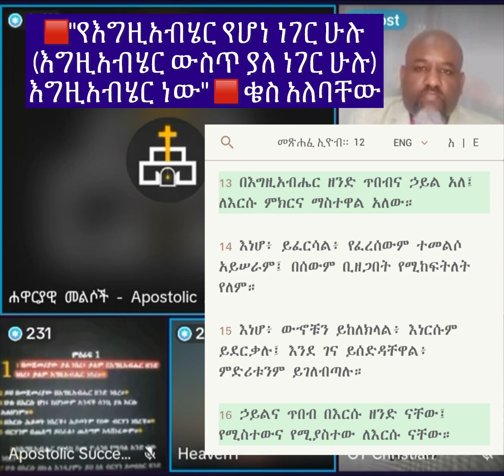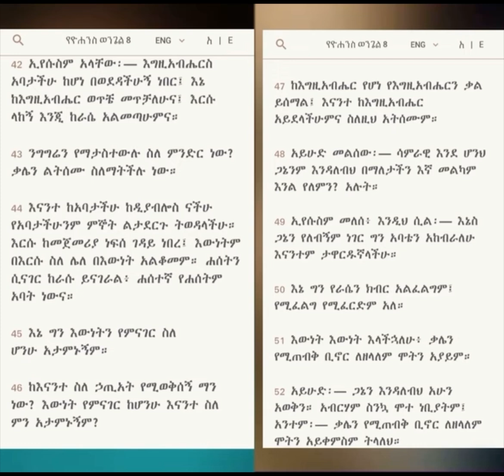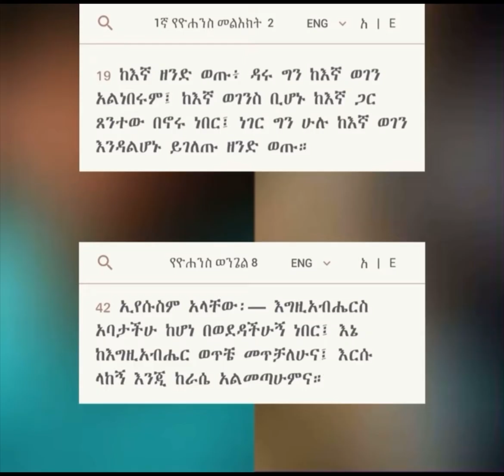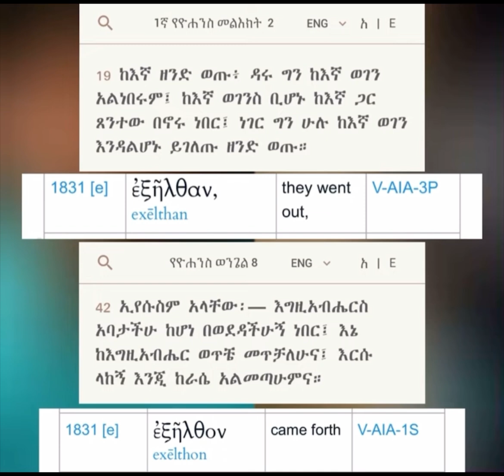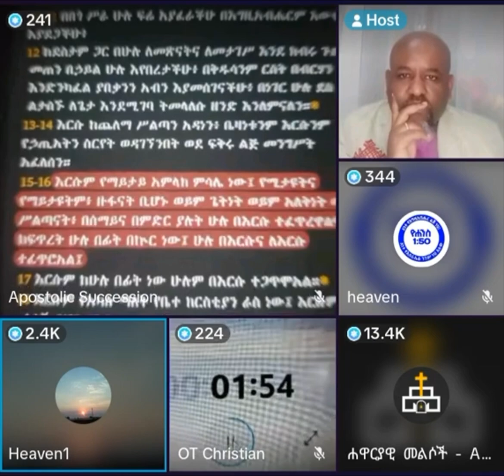አደገኛ ስህተት የሚያስተምሩት ቄስ አለባቸው ይብለጥ በድጋሚ ተጋለጡ | ከአንድ በላይ እግዚአብሔርን የሚያስተምር ትምህርት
የኢትዮጵያ ሐዋርያዊት ቤተክርስቲያን በተለምዶ ኦንሊጂሰስ በመባል የሚታወቀው ቤተእምነት በጣም አደገኛ እና መፅሀፍቅዱስን የሚፃረር የሀሰት እምነት ነው:: ኢየሱስ ኢየሱስ ይላሉ ግን የመፅሀፍ ቅዱሱን ኢየሱስ ፈፅሞ አይቀበሉም:: በወንጌል የሚያምኑ ይመስላሉ ግን የአዲስኪዳንን ወንጌል ፈፅሞ ወደጎን በማለት የራሳቸውን ሰው ሰራሽ ዶክትሪን እና ሀይማኖታዊ ህግጋቶቻቸውን ከመፅሀፍ ቅዱስ በላይ የሚያምኑ ወገኖች ናቸው:: ምእመኖቻቸውም መፅሀፍ ቅዱስን እያነበቡ ስለ አምላካቸው ከማወቅ ይልቅ ድርጅቱ እና የድርጅቱ አስተማሪዎች የሚሉትን ብቻ እንዲቀበሉ ይገደዳሉ:: ኢየሱስን መፅሀፍ ቅዱስ እንደሚለው በቅጡ ሳያምኑ እና ሳይቀበሉ የውሀ ጥምቀት የዘላለም ህይወት ያስገኛል ብለውም ያምናሉ::

በአጭሩ መፅሀፍ ቅዱስን ያለአግባብ በአውዱ እና በስርአቱ ካለማንበብ እና ካለመረዳት የተነሳ የተፈጠረ ድርጅት "CULT” ነው:: ከዚህም የተነሳ የኢየሱስ ማንነት ላይ እጅግ በጣም ስተዋል!

ሐዋርያዊት ቤተክርስቲያን የወልድ እና የመንፈስቅዱስን መለኮታዊነትን የሚክድ ቤተእምነት ነው:: አንዱ እግዚአብሔር ወይም አንዱ መለኮት በአብ ፣ በወልድ እና በመንፈስቅዱስ ተገልጦ እንደሚኖር አያምኑም::

በኦንሊጂሰስ አስተምሮ በስጋ የተገለጠው ቅዱስ የሆነው የእግዚአብሔር ልጅ ሳይሆን እግዚአብሔር አብ ነው:: ኦንሊጂሰሶች የወልድን ዘላለማዊነትም ይክዳሉ:: የእግዚአብሔር ልጅ ለነሱ ከድንግል ማርያም የተወለደ የስጋ ሰውነት ብቻ ነው:: ስጋውንም ሰማያዊ ወይንም መለኮታዊ ከሰማይ የመጣ ስጋ ነው እንጂ የዳዊትን ዘር በስጋ ተካፈለ ብለው አያምኑም:: (ሮሜ 1:3, ሮሜ 9:5, ዕብ 2:14, ራእይ 22:16)

ልጁ ከዘላለም ጀምሮ የነበረ የምድር እና የሰማይ ፈጣሪ መሆኑን ይክዳሉ (ዩሀ 1:3, ዕብ 1:2, ዕብ 1:10, ቆላስያስ 1:16) የእግዚአብሔር ልጅ በስጋ ከመምጣቱ በፊት ከአባቱ ጋር ይኖር የነበረ መሆኑንም አያምኑም (ዮሀ 1:1, ዮሀ 6:38, ዮሀ 16:28, ዮሀ 17:5)

ኦንሊጂሰሶች እባካችሁ ለእግዚአብሔር ቃል ለመፅሀፍ ቅዱስ ስልጣን ሰጥታችሁ ለህሊናችሁ ታማኝ በመሆን ቃሉን ካነበባችሁት ሳታውቁት የወደዳችሁት የመፅሀፍ ቅዱሱ ኢየሱስ በሙላት ይገለጥላቹሀል:: የኢየሱስ ማንነት ላይ መሳሳት ከዘላለም ህይወት መጉደልን ያስከትላል:: 1ኛ ዮሀ 5:12 ልጁ ያለው ሕይወት አለው፤ የእግዚአብሔር ልጅ የሌለው ሕይወት የለውም። እባካቸሁ ከቃሉ ጋር እግዚአብሔር እየተማፀናችሁ ጊዜ አሳ ልፉ:: እግዚአብሔር እውነቱን ይግለጥላችሁ ወዳጆቼ!